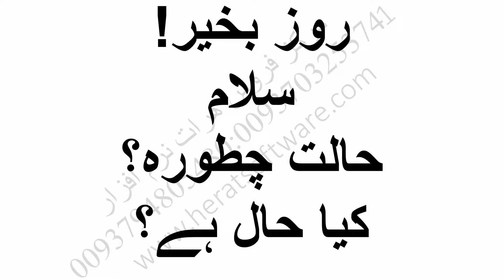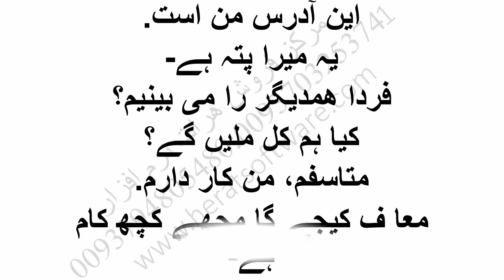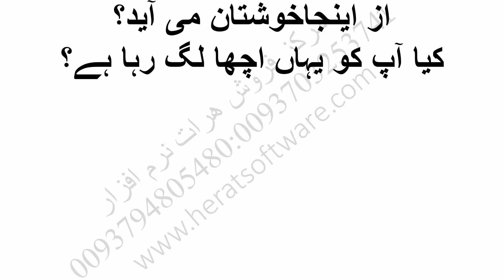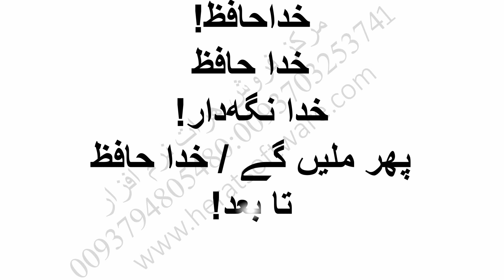ساده ترین آموزش اردو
ساده ترین آموزش اردو درس3